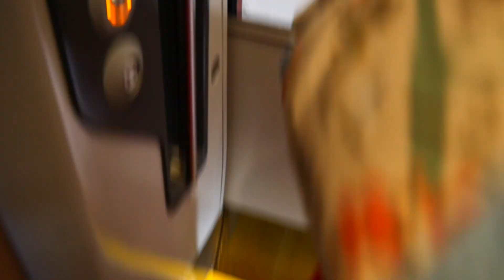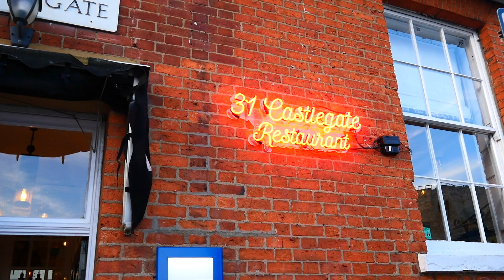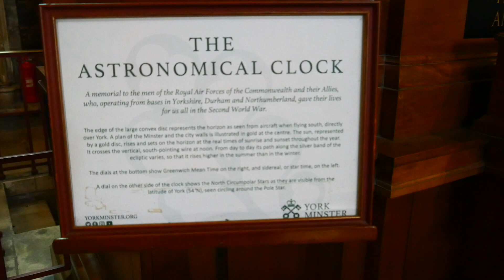COSA VEDERE IN 24 ORE A YORK 🏴󠁧󠁢󠁥󠁮󠁧󠁿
Vuoi organizzare la tua vacanza nel Regno Unito? Visita il mio blog

Vivere a York e cosa vedere in 24 ore!

York e' forse la piu' storica citta' dell'Inghilterra. E' una piccola perla fatta di stradine piccole e strette, negozi, pubs, ristoranti, storia e food!

Tutte le info utili nel video!

E' TUTTO GRATIS e mi date una grossa manod di aiuto per il progetto qui su Youtube! 😁

🎥 Girato con Panasonic Lumix G90